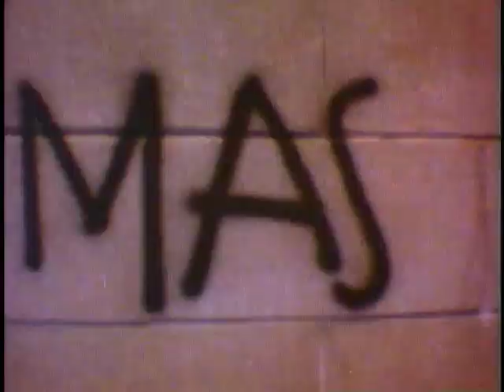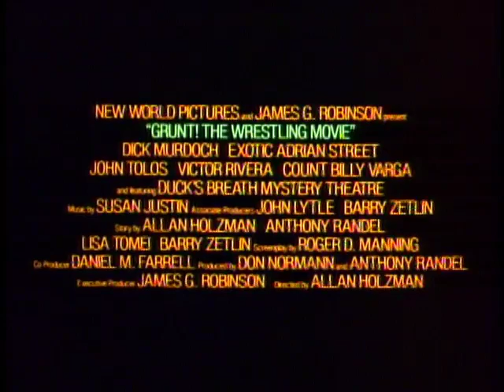Grunt: The Wrestling Movie Trailer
A documentary crew sets out to unravel one of professional wrestling's most closely guarded secrets: is former champion "Mad Dog" Joe DeCurso - rumored to have committed suicide after accidentally decapitating his last opponent - really still alive and masquerading as the flamboyant "Marvelous Masked Marvel?"